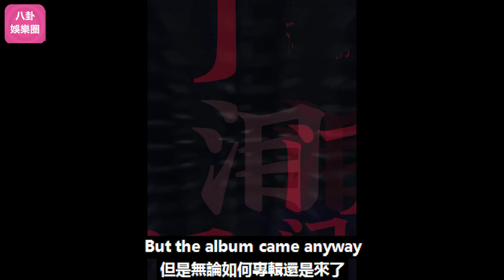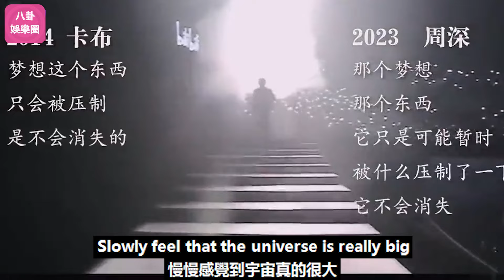周深二專先行曲《蜃樓》科技感十足，唱出大片感！！聲音里有故事！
周深二專先行曲《蜃樓》科技感十足，唱出大片感！！聲音里有故事！周深 Charlie Zhou Shen